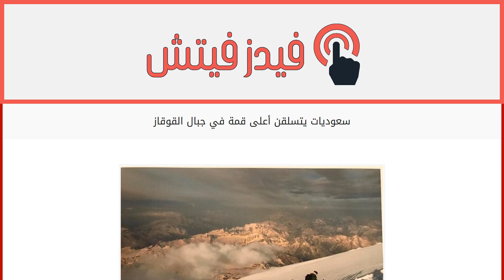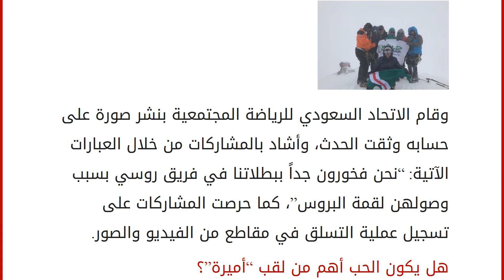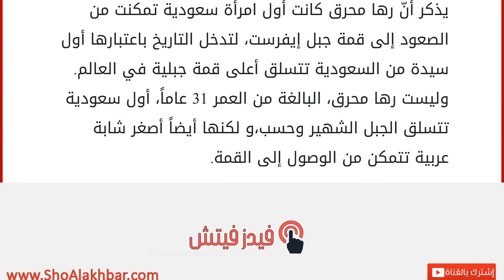سعوديات يتسلقن أعلى قمة في جبال القوقاز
إقراألمقال كاملا :
لا شيء يقف في وجه طموح المرأة السعودية، فهي تثبت للعالم يوماً بعد يوم أنها قادرة على النجاح في جميع المجالات سواء المهنية أو الحياتية أو الرياضية، وفي هذا السياق، استطاعت مجموعة من الفتيات السعوديات تسلق قمة جبل “البروس” في روسيا، وهي أعلى قمة في جبال القوقاز في روسيا وأوروبا، رغم ما واجهنه من صعوبات خلال تلك المغامرة.
وزارة العدل تعرّف النساء بحقوقهن في الأنظمة السعودية
وكان برفقة الفتيات عدد من أقاربهن من الرجال بالإضافة إلى فريق روسي وكانت الأجواء صعبة بسبب الطقس البارد والرياح الثلجية إلا أنّهن بإصرارهن وتعاونهن وصلن إلى القمة التي يبلغ ارتفاعها 5642 متراً، وتحتل المرتبة العاشرة عالمياً في قائمة أعلى الجبال. وقام الاتحاد السعودي للرياضة المجتمعية بنشر صورة على حسابه وثقت الحدث، وأشاد بالمشاركات من خلال العبارات الآتية: “نحن فخورون جداً ببطلاتنا في فريق روسي بسبب وصولهن لقمة البروس”، كم